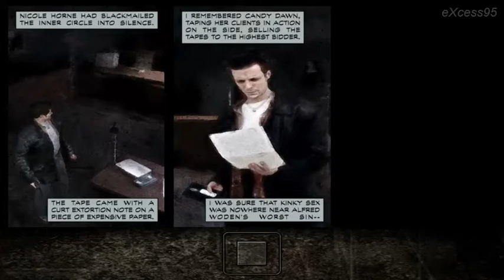Max Payne walkthrough part 22 - Chapter five: In the land of the blind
Part : 22 Game Part : 3 A BIT CLOSER TO HEAVEN Chapter:5 In the land of the blind
More info in my channel box :)
All parts (1-25)